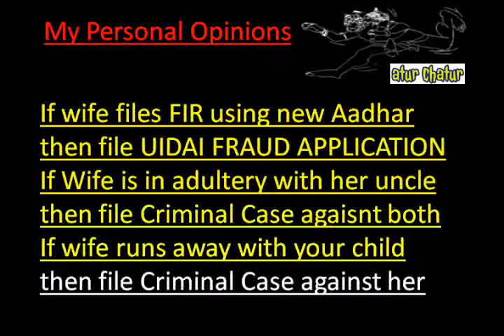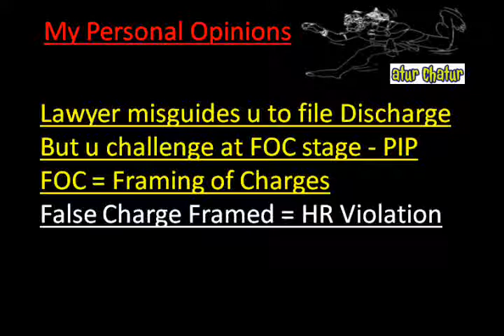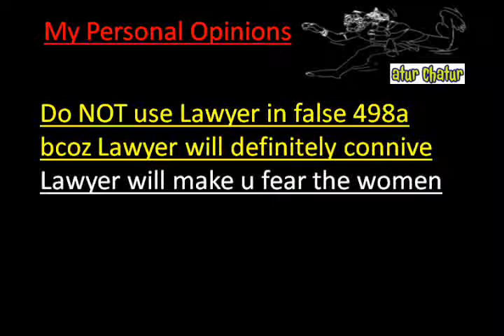Ozhukarai Top Lawyer NRI Legal Services Best Advocates Non Resident Indian Law Firm India